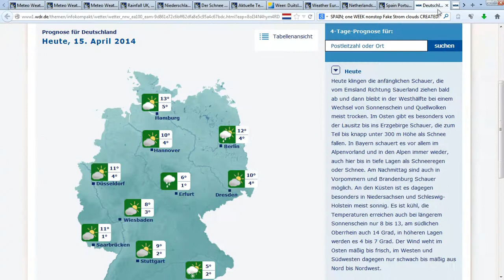15.4.2014 Last Days of NWO controlled Software weather Anomalies Wettermanipulation